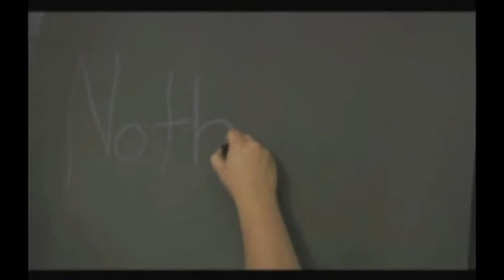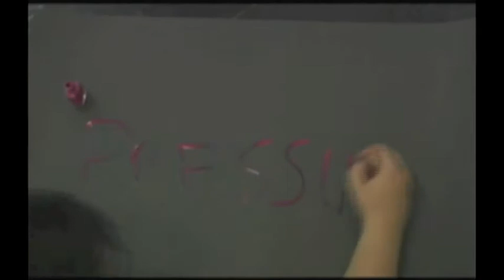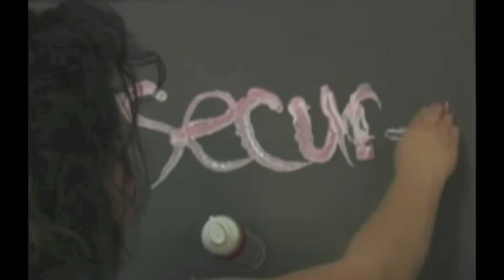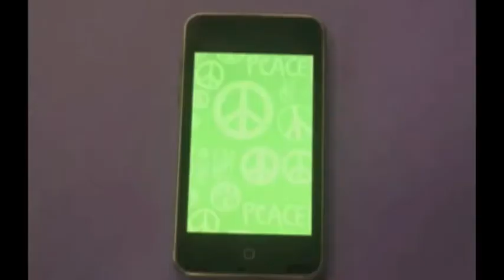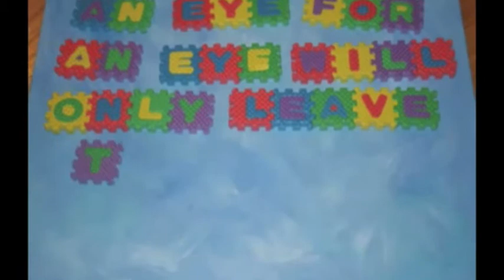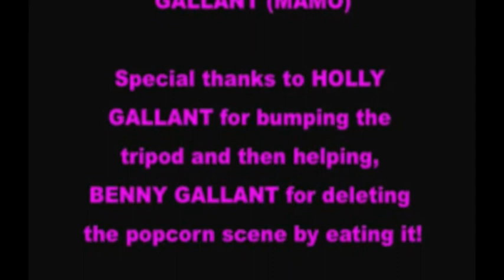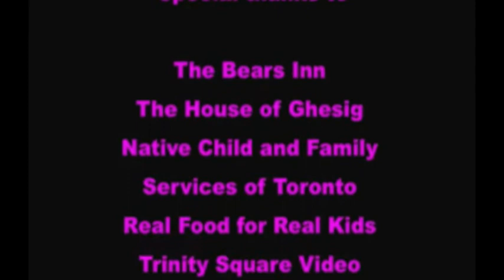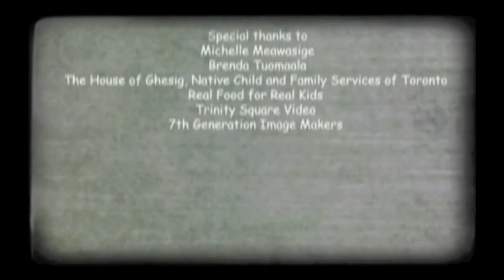Right Here (A Planet IndigenUs Youth Film Project) Part 2 of 4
Watch the final films created by area youth from the Six Nations Reserve in Southwestern Ontario, the House of Ghesig (Native Child and Family Services in Scarborough) and 7th Generation Image Makers during their participation in an intensive five day film-making workshop called Right Here.  At the workshop,  the youths wrote, shot and edited their own short films under the guidance of a team of mentor film-makers from the Aboriginal community including Shane Belcourt, Amanda Strong, Miles Turner and Pamela Matthews.